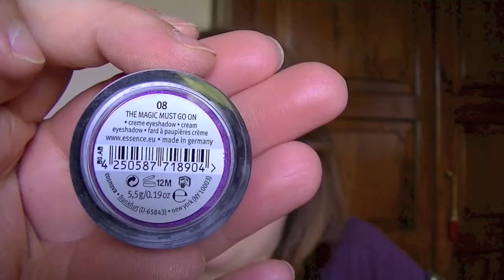Make up con Daniela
Un make up per la mia amica utilizzando prodotti piuttosto economici e facilmente sostituibili.